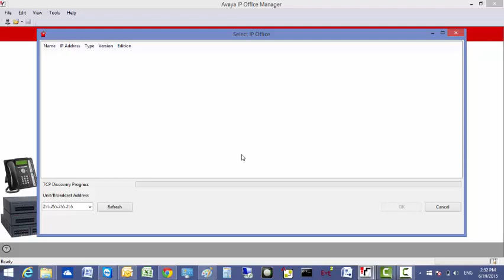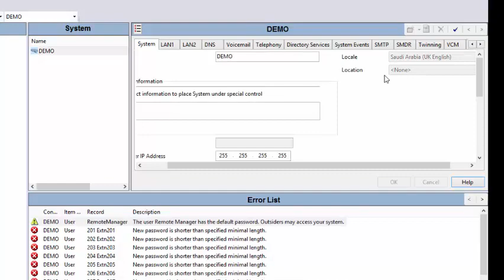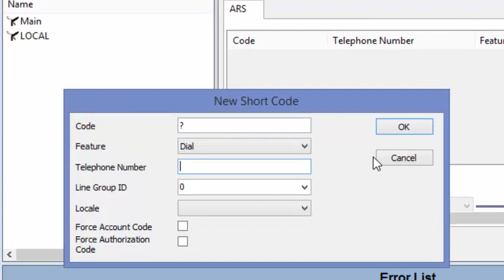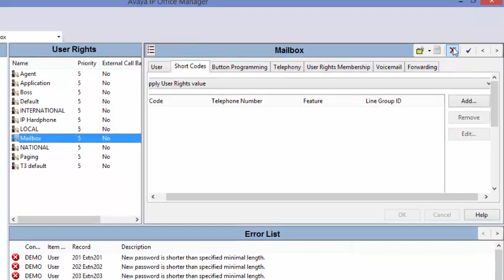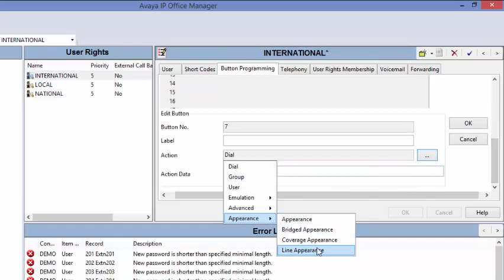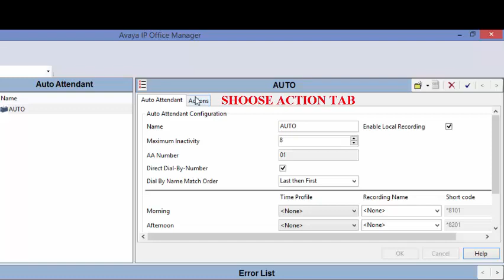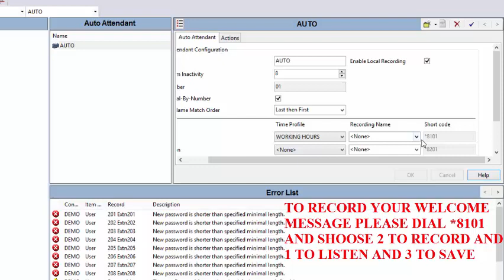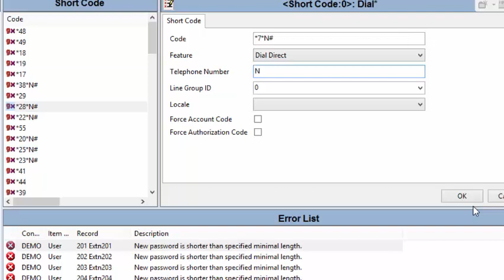CONFIGURATION AVAYA PBX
CONFIGURATION AVAYA IP OFFICE ESSENTIAL EDITION FROM A2Z
-ACCESS TO AVAYA IP OFFICE 500 V2 FOR FIRST TIME
-SHOOSE IP OFFICE STANDARD MODE FOR IP OFFICE 500V2
-CONFIGURATION SYSTEM
-CONFIGURATION TRUNK LINE
-CONFIGURATION ARS
-CONFIGURATION USER RIGHT
-CONFIGURATION BUTTON PROGRAMMING
-ADD USER TO USER RIGHT GROUP
-CONFIGURATION AUTO ATTENDANT
-CONFIGURATION TIME PROFILE FOR ANSWER MACHINE
-CONFIGURATION INCOMING CALL ROUTE
-SHORT CODE FOR PAGING,DIAL DIRECT